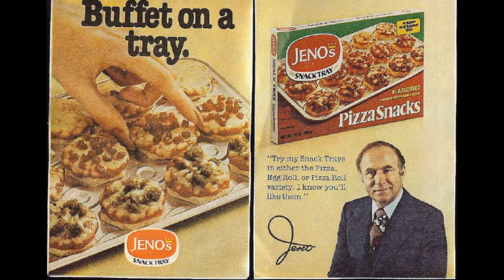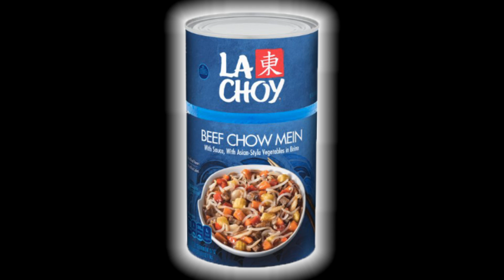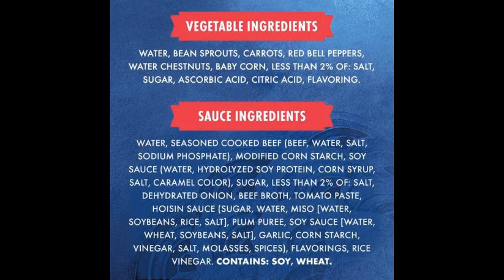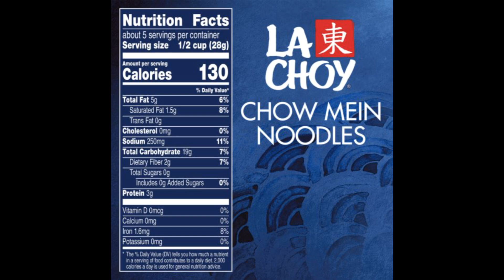La Choy Beef Chow Mein - What Are We Eating?